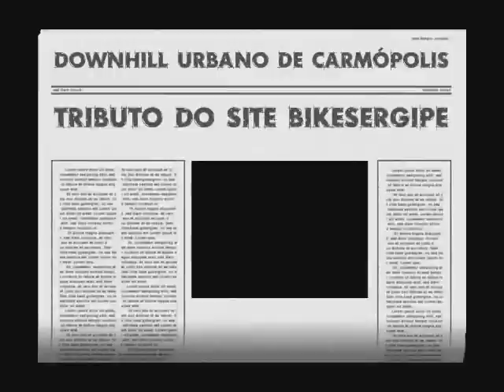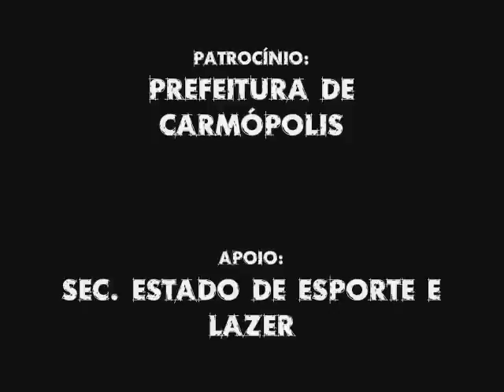Downhill Urbano de Carmópolis 2008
Tributo do site BikeSergipe ao Downhill Urbano de Carmópolis, realizado em 31 de agosto, em Sergipe.